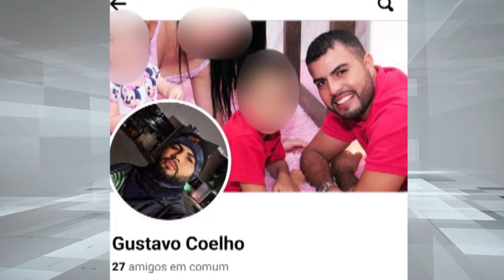01/05/2024 - PORTEIRO DE 33 ANOS MORREU EM UM ACIDENTE NA RODOVIA DO SOL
Um porteiro de 33 anos morreu após uma batida na Rodovia do Sol, no bairro Aeroporto. O acidente aconteceu no início da noite desta terça-feira.